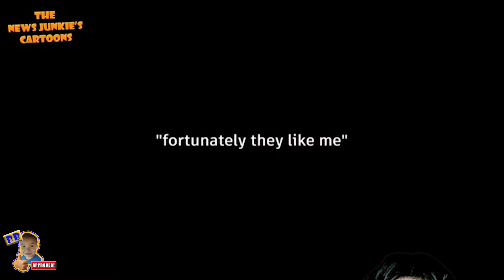Pres. Biden: The Kid Whisper: Too Close: Evo Skits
Evolution:
Pres. Joe Biden The Kid Whisper: Evo Skits
Pres. Biden gets WAY TOO CLOSE to kids in this video, watch his actions!!  WTF!!!

Video: The New's Junky Cartoons

And don't forget to evolve, grow your smarter than you know.

Evo